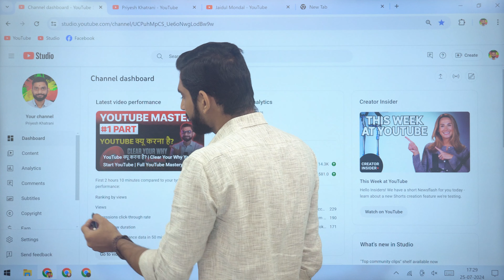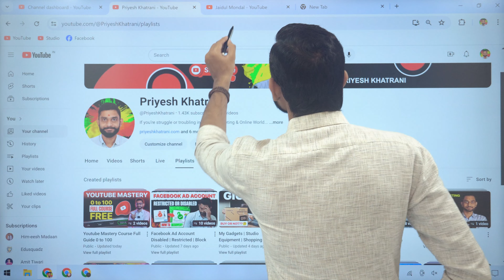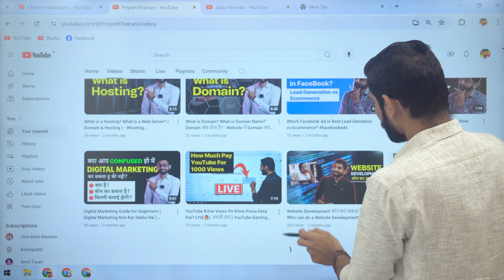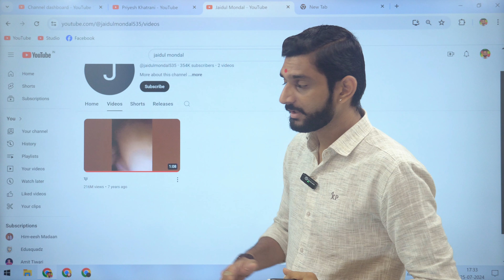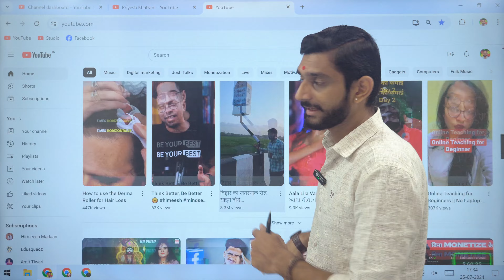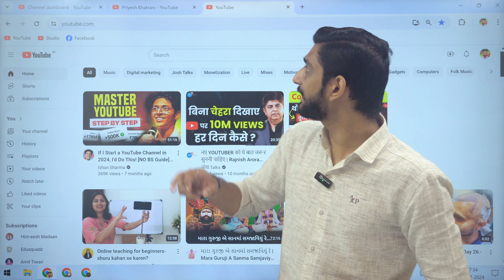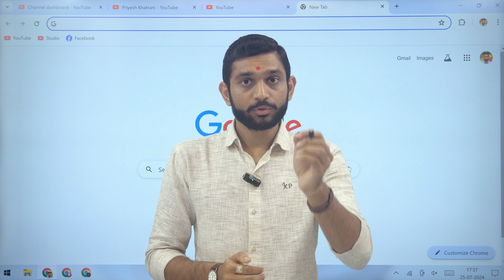YouTube को आपसे क्या चाहिए? YouTube Basics for Beginners | Full YouTube Mastery Course FREE | Part-2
part2 What's YouTube expect from Creators? SEO, Title, Thumbnail is required for youtube growth? all thing clear in this video simple in hindi

How to Start a Youtube Channel & Earn Money From YouTube in 2024 || Full YouTube Mastery Course FREE

YouTube क्यू करना है? | Clear Your Why You Start YouTube | Full YouTube Mastery Course FREE | Part-1
Connect Us :-

Video Related Search Keywords & Queries :

seo is required for youtube?
best thumbnail is required for youtube growth?
youtube what's expect from you?
why start youtube channel
youtube kyu karna chahiye?
youtube guide for beginners
youtube kon kar sakta hai?
who can do YouTube?
youtube full course in hindi
youtube mastery course free
how to start youtube channel for beginners
how to start youtube channel
how to start youtube from zero
.how to start youtube channel and earn money
youtube course a to z
youtube course 0 to 100